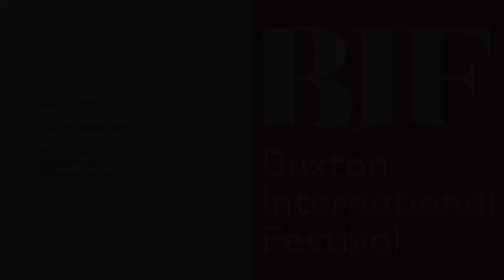Paul Kerryson and Wyn Davies in conversation with Michael Williams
Paul Kerryson and Wyn Davies explore the work of Stephen Sondheim and A Little Night Music, in conversation with Michael Williams as part of the BIF Digital 2020 season.

The Buxton Opera House and the Festival’s first-ever co-production of A Little Night Music was postponed in 2020 but will be part of next year’s season. Wyn Davies and Paul Kerryson share their thoughts on Sondheim’s musical mastery and why this work has been described as a musical with ‘whipped cream with razor blades’.

Thanks to members of the A Little Night Music Syndicate for their support.

Music and Lyrics by Stephen Sondheim, book by Hugh Wheeler
Original orchestrations by Jonathan Tunick
Suggested by a Film by Ingmar Bergman
Originally Produced and Directed on Broadway by Harold Prince
Performed by arrangement with Music Theatre International (Europe) Limited

This interview was recorded for the BIF Digital 2020 season.

If you have enjoyed the video, and are able to, please consider making a donation to keep the Buxton International Festival alive